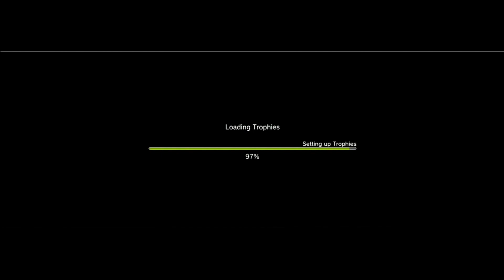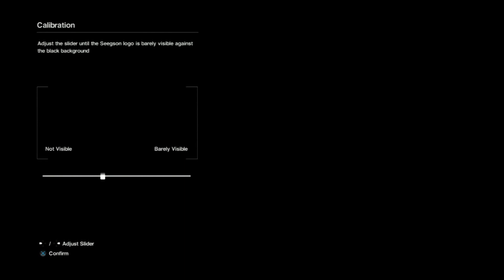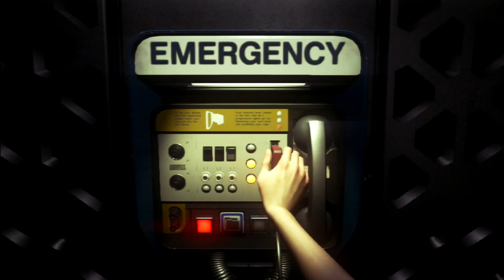Alien Isolation Lets Play Part 1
First time playing Alien Isolation on the ps3. I hope you guys enjoy the video.